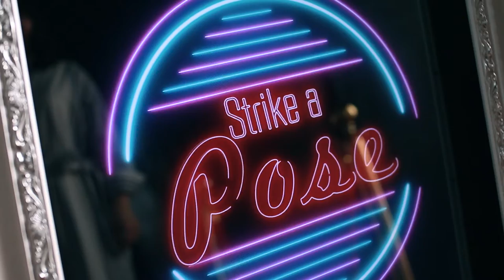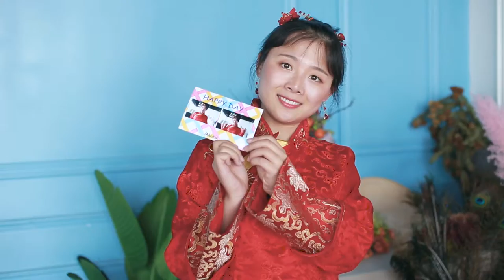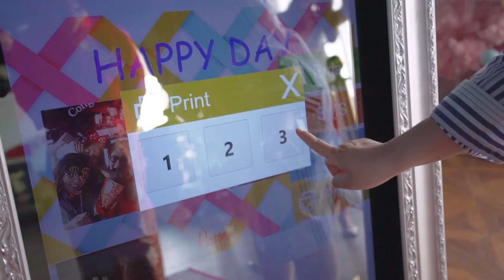Mirror Magic photo booth for wedding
Any question,just leave message

Jinan Magick Intelligent Technology Co.,Ltd.
Add：Xinghe Technology Park,No.17 Huayuan Road,Jinan ,Shandong,China